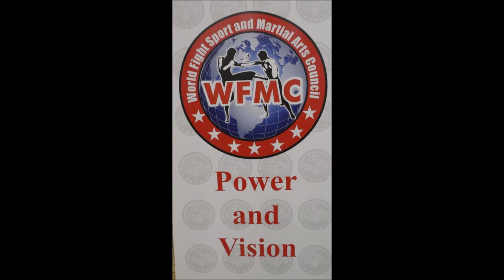Leverkusen * Baki`s 16. Fight Night * 03.06.2023 * 9. Kampf * Artem Krasnico vs, Lorenzo Mele